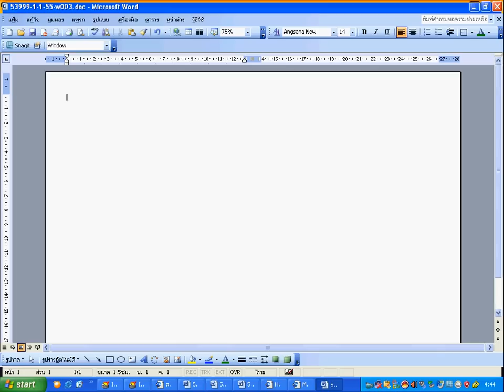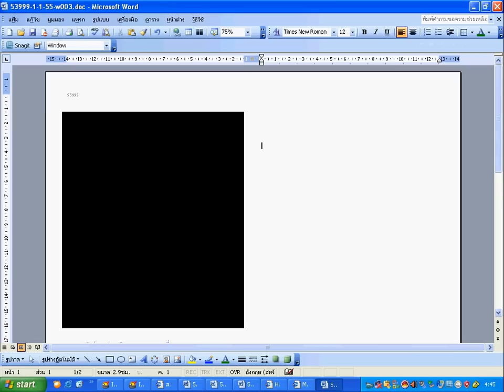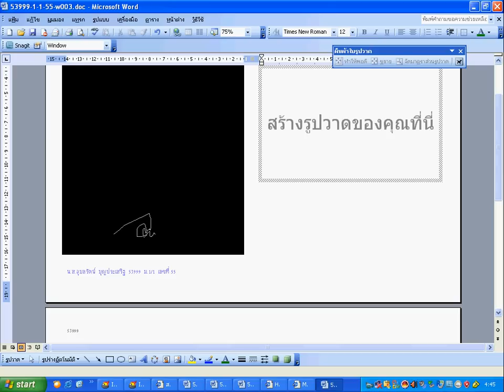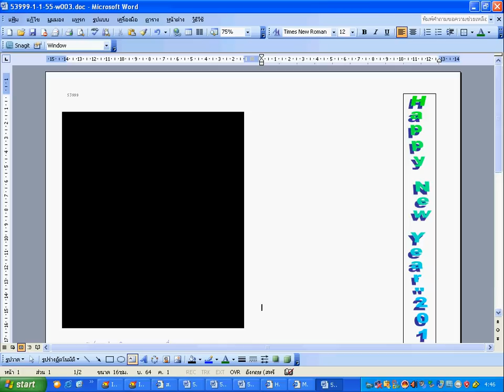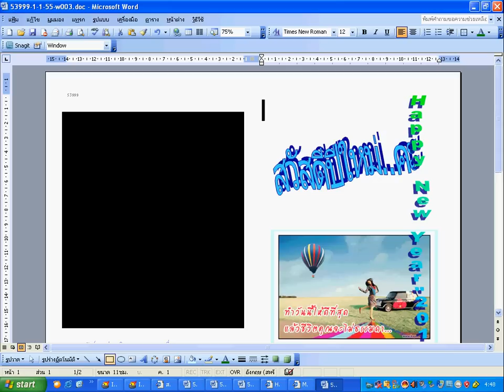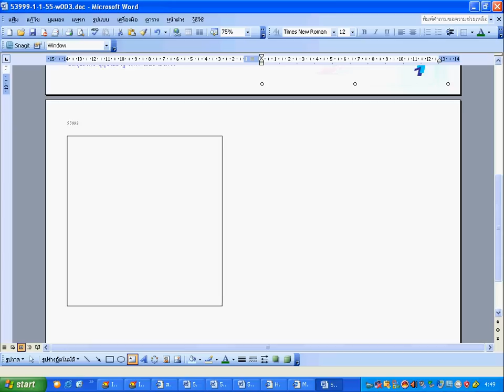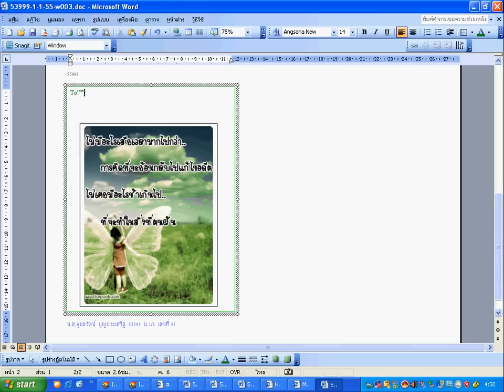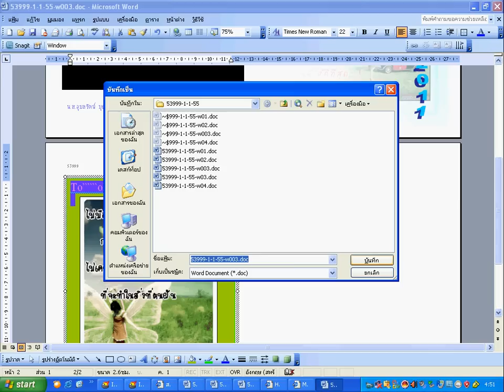D:\My Doc\My Videos\lab4\work03.avi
การสร้างชิ้นงานด้วยโปรแกรม word การสร้างการ์ดวันปีใหม่  ดูจาก vdo  """ขั้นตอนพร้อมคำอธิบาย...ตั้งชื่อชิ้นงาน ด้วยรหัส-ม.-ห้อง-เลขที่- w03